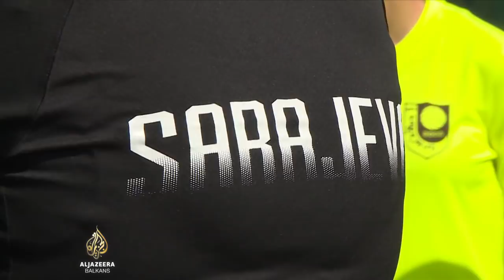SFK se priprema za ligu prvaka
Nogometne ekipe iz naše regije uglavnom se bore u kvalifikacijama za Evropsku ligu. Samo rijetki dođu do grupne faze. Ali, nogometašice SFK 2000 iz Sarajeva gotovo su redovne učesnice Lige prvaka. Najdominantnija su ekipa u regiji. Ovaj put žele imati najuspješniju sezonu.